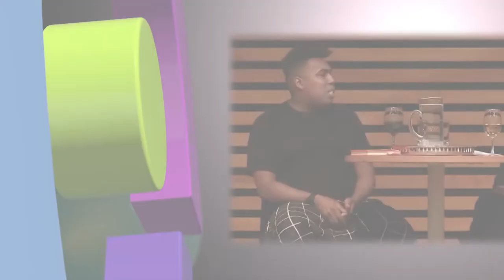Sheila Heti | Appel Salon | April 25, 2022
"I'm so happy. I'm happy with the people around me. I feel more moral than I was when I was 25. I feel less confused about how to be, and all of that is just because of taking in art and making it." -- Sheila Heti

Sheila Heti appeared at Toronto Reference Library's Appel Salon to discuss her new book, Pure Colour, with writer Souvankham Thammavongsa.